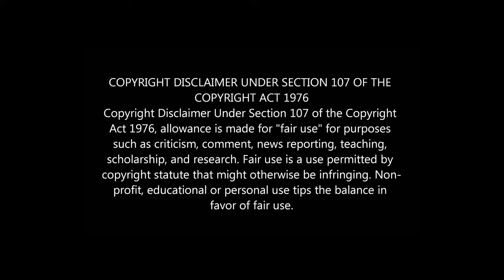Jujutsu Kaisen 0 Movie Official Trailer Reaction Mashup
Be sure to suggest the next video in the comments